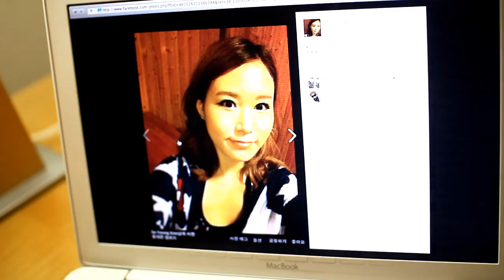3dcolodoobu / only one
choreo by doobu